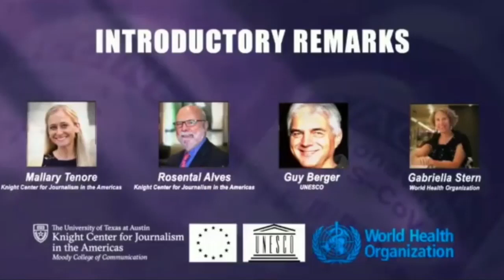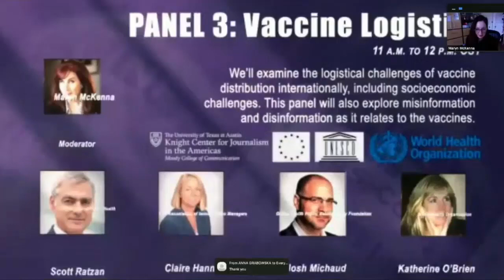Momaranduhárakuéra oikuaava’erã COVID-19:Vakúna rehegua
“Momaranduhárakuéra oikuaava’erã  COVID-19 Vakúna rehegua”  niko ojapo Centro Knight momarandúhára América-pe ḡuarã, UNESCO pytyvõme ha Organización Mundial de la Salud ndive,  Unión Europea ohepyme’ẽ. Oroguata mbohapy ñemonguetaguasu  momaranduhára, pohanohára ha ojeporekáva katupyrýre, oikuaauka tuicháva marandu COVID-19  vakúna  rehegua.

Vakúna rehegua momarandu-  Po momaranduhára omombe’úta ñandéve hembiasa ohasáva vakúna tetãpavẽ rehegua. Ñomongeta jerépe he’íta mba’épa umi iporãvéva oikóva vakúna rehegua.  Ñe’ẽjára apytépe oĩ Momaranduhára ojetypekáva André Biernath, Brasil gua, Federico Kukso Argentina gua Kai Kupferchmidt Alemania gua ha Yves Sciama, Francia retãygua.

Vakúna mba’ekuaavete – momaranduhára kuérape oikuaa porãve haḡua ñemomba’eguasu oikóvare jajetypekáta ha ñamotenondéta  mba’ekuaavete rupi. Katherine O’Brien, Organización Mundial de la Salud-gui, Purvi Parikh inmunóloga ha Angela Rasmussen Coronaviróloga ha’éta umi Ñe’ẽjára.

Vakúna  jeroguata- Jahecháta mba’éichapa ojeroguata Vakúna tetãpavẽme, avei tekove aty rehegua. Tembiapo ryepýpe avei ojehecháta umi mba’e japu ha momarandu’ỹ vakúna rehegua. Claire Hannan, Asociación de Administradores de inmunizaciones-gua, Josh Michaud, Kaiser Family Foundation-gua ha Scott Ratzan, Escuela de Salud Pública de CUNY-gua ha’ekuéra  Ñe’ẽjára.

Ñemongeta jere niko oiko hesakã ha hasy’ỹ haḡua ñemomarandu, ndaha’éi kuatia katu térã oĩhaichaite ipype. Oñemoañete ikatúvante.

Vorekuéra:
0:00 Webinario Ñepyrũ
16:40 Ñe’ẽjovái peteĩha: vakúna rehegua momarandu
51:43 Ñe’ẽjovái mokõiha: Vakúna rehegua ciencia
1:36:28 Ñe’ẽjovái mbohapyha: Vakúna rehegua logística